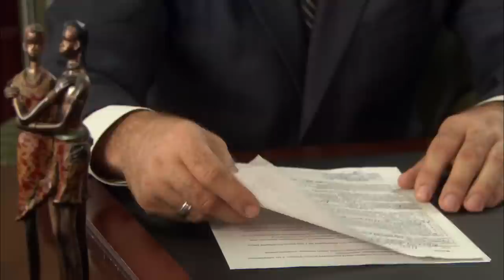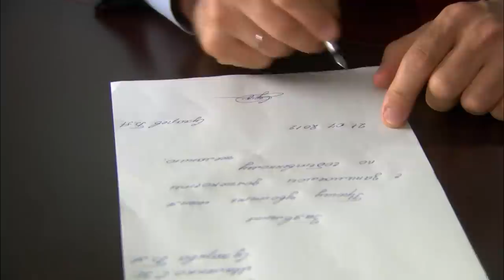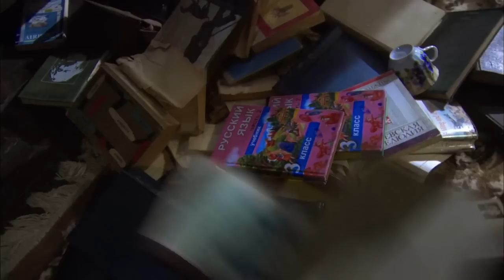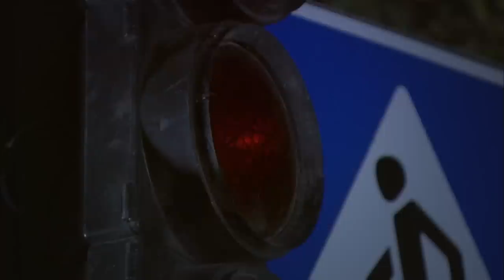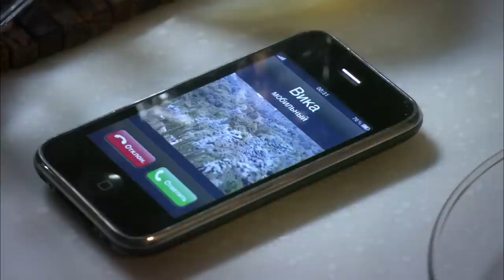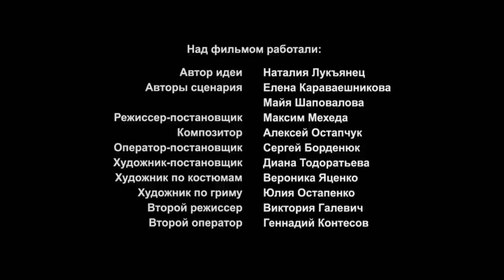Dreams in Plasticine. Russian Movie. Melodrama. English Subtitles. StarMediaEN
Where do childish dreams lead? And is there any use in holding on to fantasies?
8-year old Oksana falls in love with Boris, her father’s 25-year-old colleague. He jokingly promises to wait for her to grow up, however, soon after, he marries Vika, a girl of his own age. Oksana feels this 'rejection' keenly, as children of her age do and promises herself that she will win Boris back at any cost. As she grows up, she experiences tragedy - the collapse of the family business and the loss of someone who loved her unconditionally. However, it is only after she finally wins Boris back, that she is able to find true happiness.

Type: film
Genre: melodrama
Year of production: 2012
Duration: 90 minutes
Directed by: Maksim Mekheda
Written by: Elena Karavaeshnikova, Maya Shapovalova
Production designer: Diana Todorat'eva
Director of photography: Sergey Bordenyuk
Producers: Galina Balan-Timkina, Vlad Ryashin
Cast: Ekaterina Klimova, Igor' Petrenko, Aleksandr Mokhov, Aleksey Komashko, Polya Polyakova